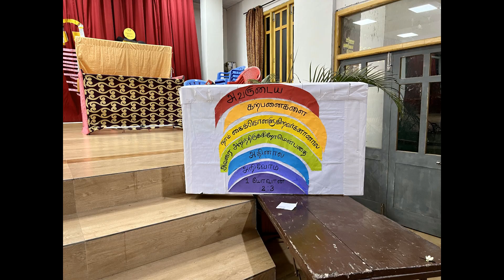LEF Royapuram VBS 2023 2nd to 10th may 2023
photos Courtesy : Sarah Angel